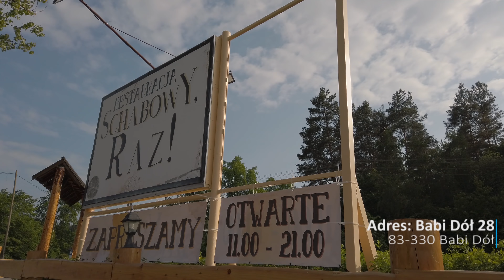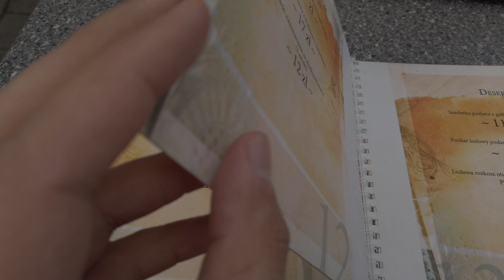SCHABOWY RAZ | 7 lat po "Kuchennych Rewolucjach" Magdy Gessler | Czy dalej jest smacznie?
W dzisiejszym odcinku pokażemy Wam restauracje po Kuchennych Rewolucjach Magdy Gessler — Schabowy Raz. Rewolucja w tym lokalu odbyła się w 2013 roku, a restauracja dalej uchodzi za jedną z najlepszych na Pomorzu. Czy jest smacznie? Co znajdziemy w menu? Ile trzeba zapłacić? Wszystkiego dowiecie się w tym odcinku. Miłego oglądania!

(Darmowa aplikacja/karta do płatności zagranicą w różnych walutach)

(Aplikacja do wyszukiwania noclegów w ponad 191 krajach)